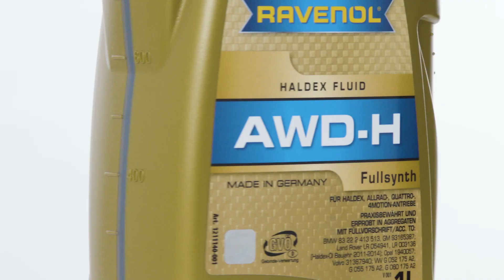[EN] Why does RAVENOL have so many different transmission and transfer case oils?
RAVENOL offers an outstanding range of gear oils. The special formulations take into account the most diverse requirements of the various gearbox designs. We always make sure that the functionality and interaction of all components around the gearboxes are optimally matched.

Gearboxes differ not only in type, but also in design, components and functions. The reason for the large number of RAVENOL automatic transmission oils offered becomes clear when you look at the different requirements of the car manufacturers.

The requirements of the different automatic transmissions on the oil are determined by the respective OEM's (Original Equipment Manufacturer). The oil manufacturers have no influence on this. Engine oils approved by the manufacturer are marked by us on the label with the addition "Approval".

You can find out more about this in the video or on our homepage:

RAVENOL develops, produces and markets high-quality painkillers that are equally well known in this country and on the international market. Our quality management guarantees a high product standard, from production to dispatch. Since 2004, RAVENOL has also been an active player in motor sports and is now represented in more than 100 racing series, including Formula 1.

Your contact to us:

Ravensberger Schmierstoffvertrieb GmbH
Jöllenbecker Straße 2
33824 Werther